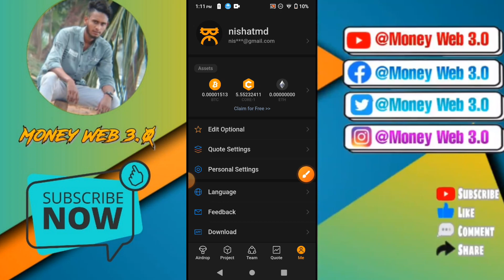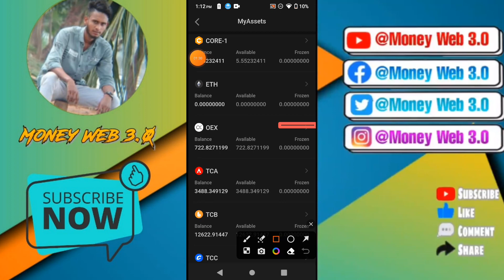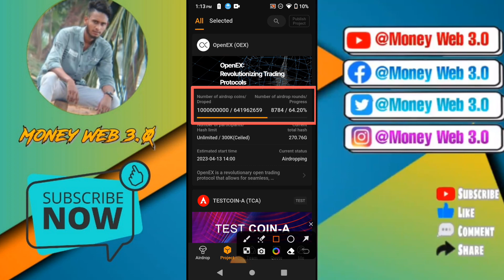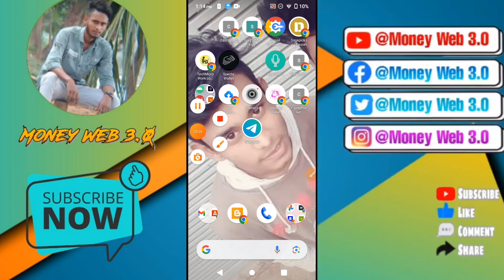Shatoshi Core OEZ Coin | 1 Oex Coin = $0.3 To $0.70 Money Web 3.0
Topics Covre
free money
earn free crypto
earn free bitcoin android

cryptocurrency income free Bangla,

new airdrop, Free airdrop on Trust Wallet 2023 Online income bd payment bkash Online income apps in bangladesh 2023

Instant Withdraw Airdrop 2023 New Wallet Airdrop Today Instant Exchange Airdrop Airdrop Income Bangla

Earning tutorial

Earn money

Exchanger offer

Online income